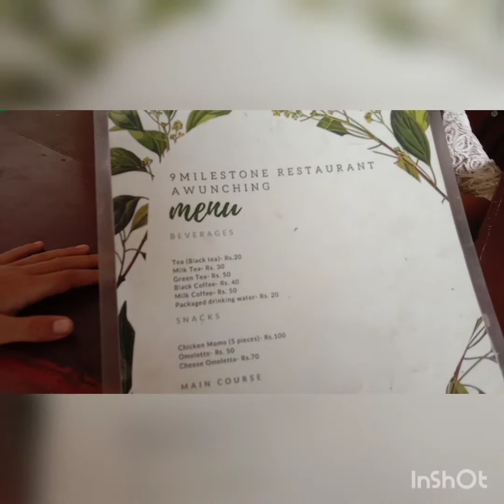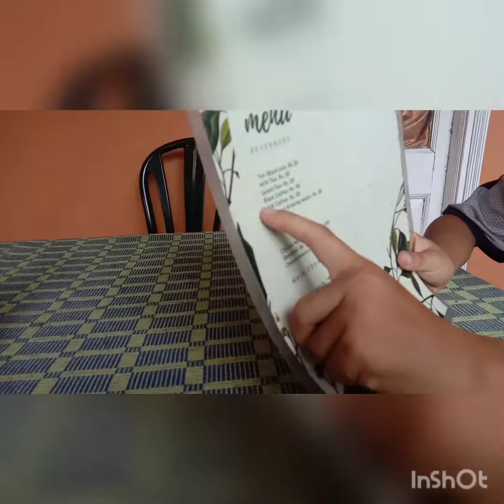vlog no.2 so guys like n subscribe plizzzzzz